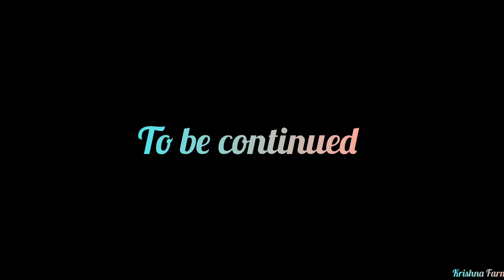Mungfali ka Oil kese nikl ta hee